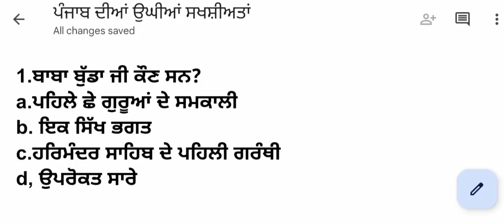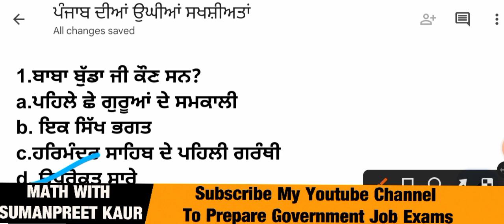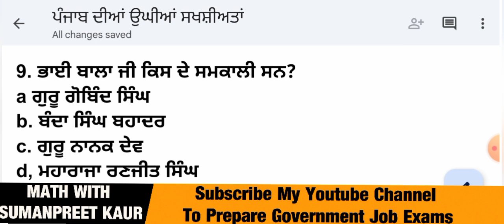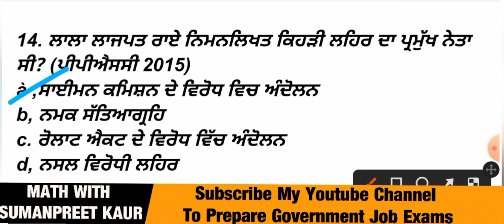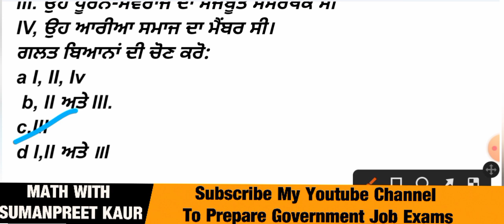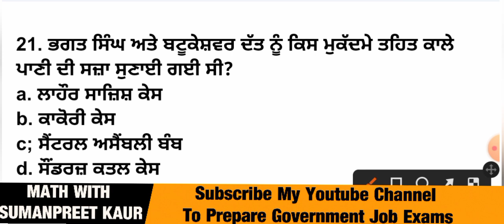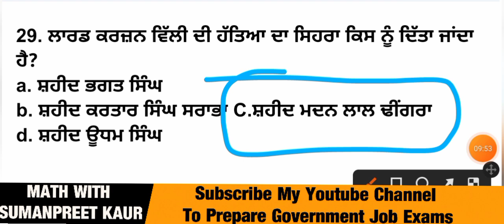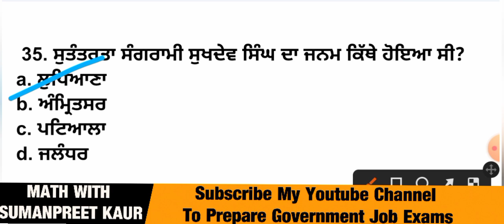ਪੰਜਾਬ ਦੀਆਂ ਉੱਘੀਆਂ ਸ਼ਖਸੀਅਤਾਂ | PUNJAB GK TOP 50 MCQ FOR ALL PUNJAB EXAMS 2022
PUNJAB GK
INDIA GK
PUNJAB GK MCQ
PUNJAB GK FOR ALL COMPETITIVE EXAMS 2022

economics  Mcqs
math with suman punjab gk
math with suman punjab history

ਧੰਨਵਾਦ 🙏🙏